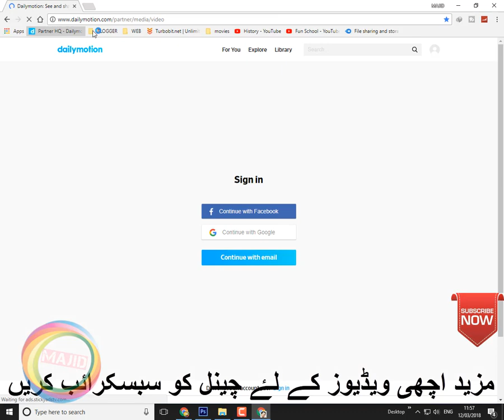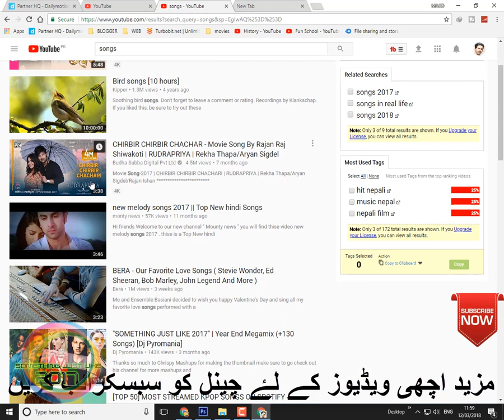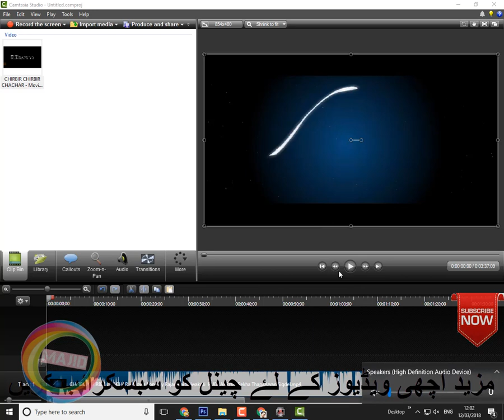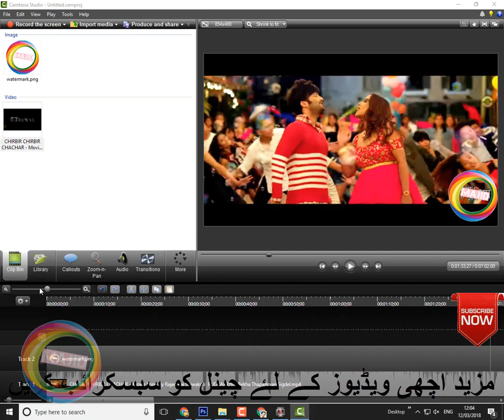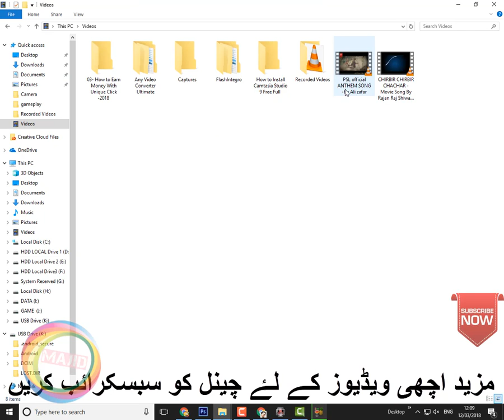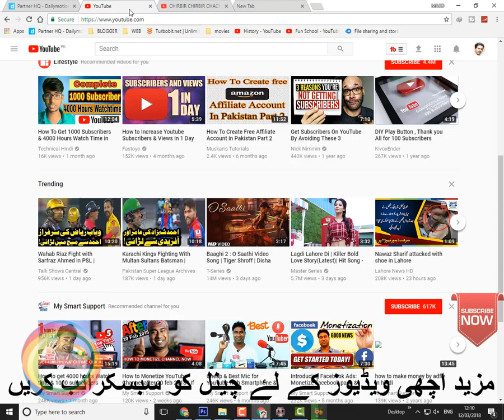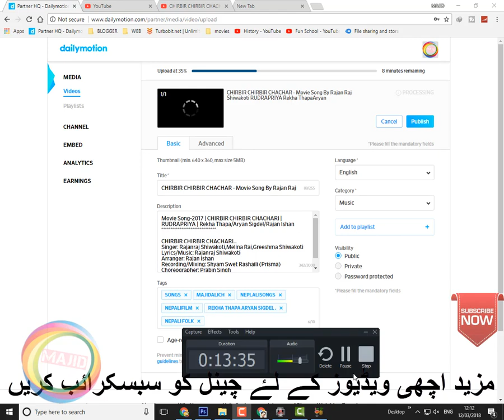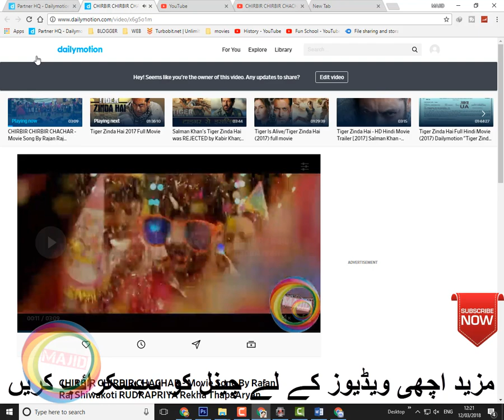02.How to Earn Money On Dailymotion Hindi Urdu 2018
02.How to Earn Money On Dailymotion Hindi Urdu 2018

Hi Guys! in this Urdu Video Tutorial I'm going to  show how to earn money from daily motion.Here is the first lecture to earn money on daily motion.You can Watch the complete course by subscribing our channel. In 1st Lecture you will learn what is daily motion. How it Works and how can we Make Hundreds of Dollars from Daily motion and we can start making money or earning money on daily motion.Don't Forget to Subscribe our Channel to stay tuned about latest lectures.